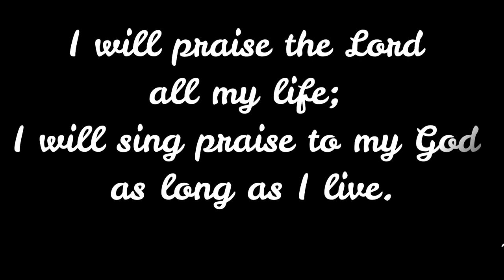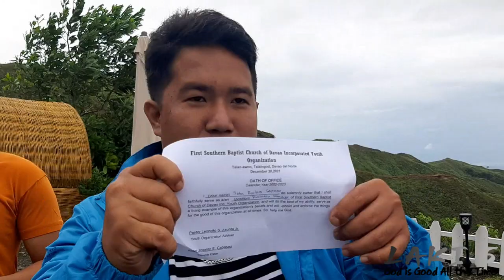Part3-Oath Taking, Team Building & More | Talan-awon,Talaingod, DavNor | Verse of the Day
Maayong adlaw! Salamat sa Ginoo sa grasya ug panalangin nga iyang gihatag sa matag usa. Karon nga episode uban ta sa Talan-awon, Talaingod, DavNor.